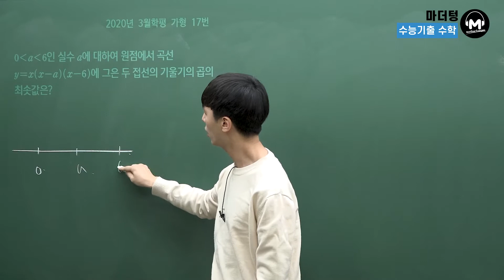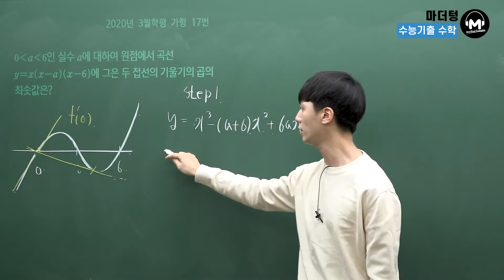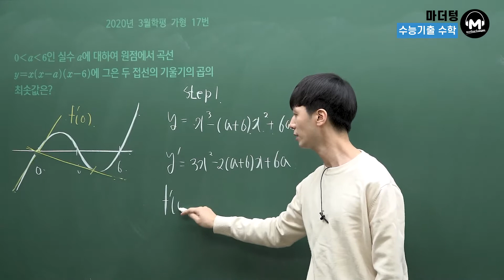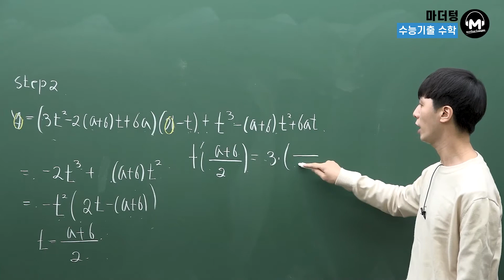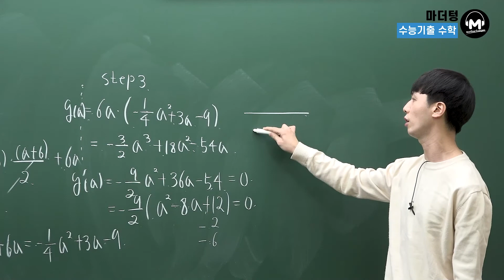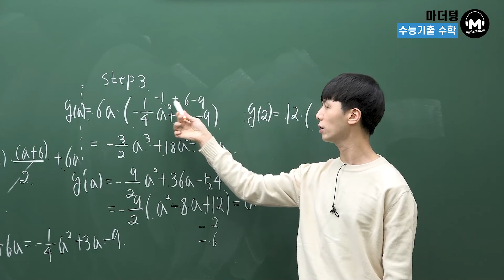[마더텅] [수학2] 2020년 3월학평 가형 17번 (해설 : 손광현 선생님)